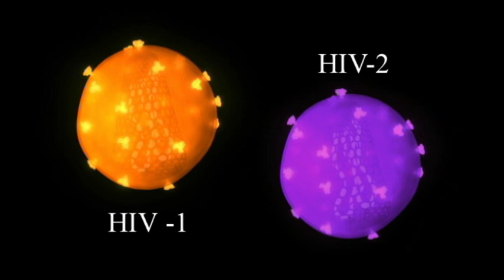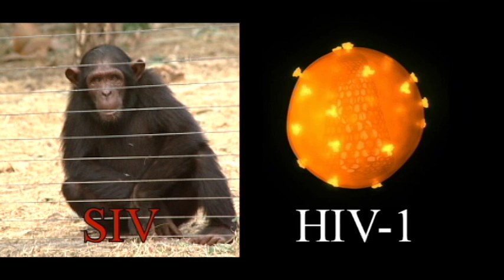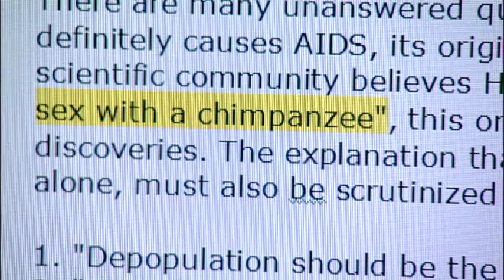Lesson 15: HIV and SIV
"Why Us? Left Behind and Dying" is an in-depth examination of the reasons why HIV rates are so disproportionately high in black communities. The learning process focuses on uncovering the reasons why Africans and African-Americans are inordinately impacted by HIV and AIDS. The lessons help dispel common myths while making connections between the community you serve and social determinants of health.

The complete curriculum and corresponding materials can be found on the